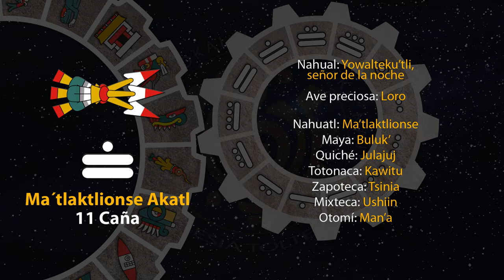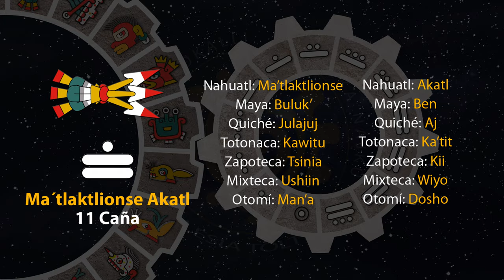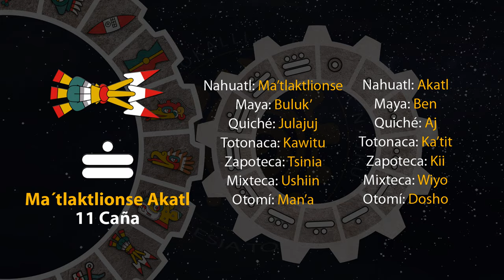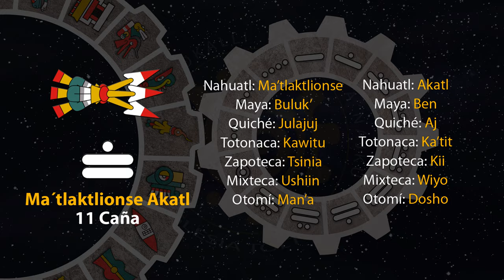El tonal de hoy es "11 Caña - Ma´tlaktlionse Akatl" 31/01/24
5 de Iskalli
Año 7 Agua
49 del 19 Atado
5145 del Quinto Sol

31 de enero de 2024.